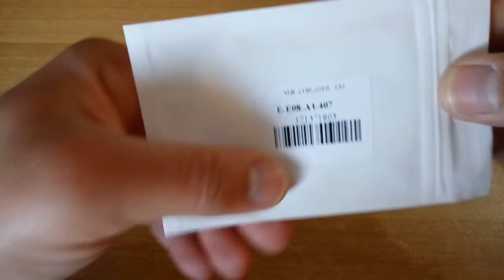MOBA MO-16 Class 10 16GB Micro SD Memory Card @ GearBest